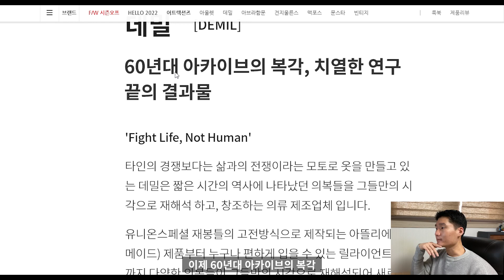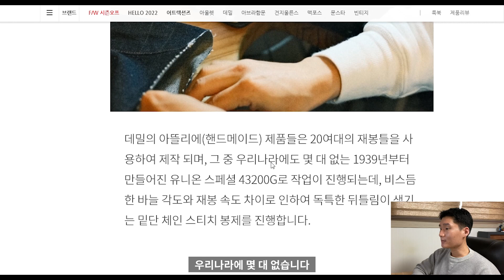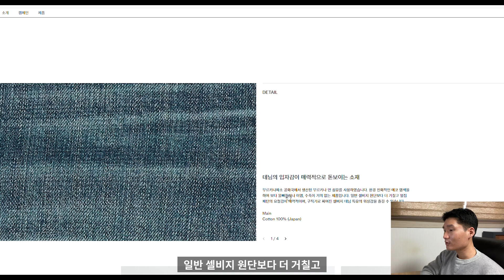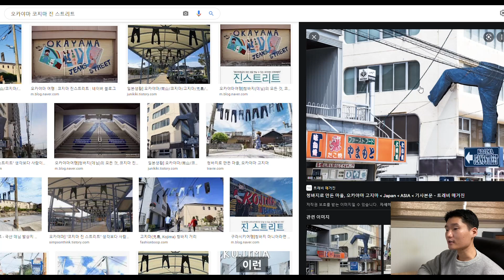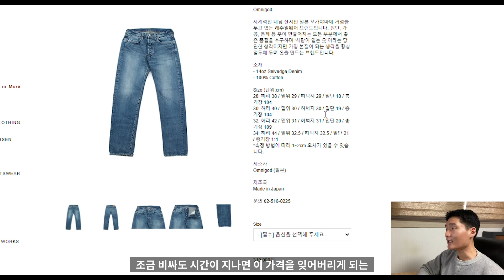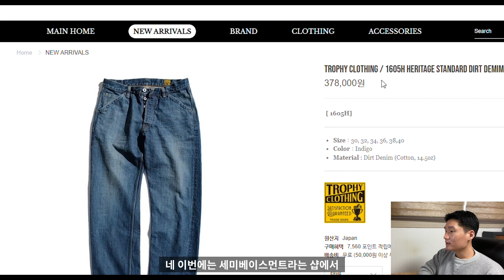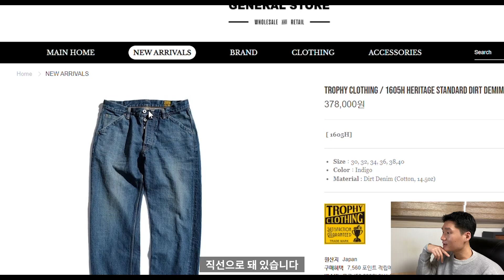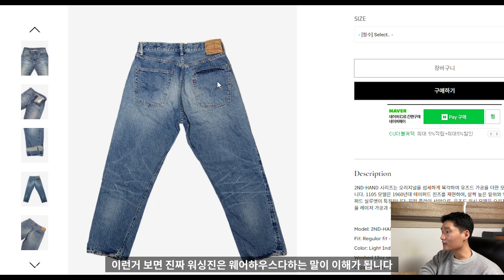워싱진 is my life..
여러분들이 제일 좋아하는 워싱진은 뭔가요?!